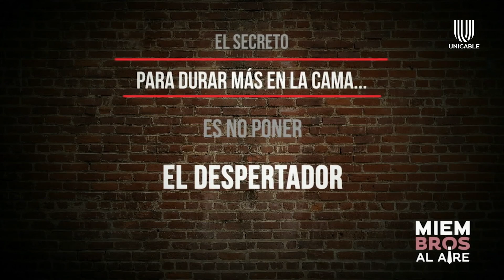El tamaño de los testículos se relaciona con la infidelidad: ¿Qué tan fieles son los Miembros?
La psicoterapeuta revela los mitos y realidades que existen en la pareja, entre ellos por qué los hombres tienen la necesidad de buscar otra pareja.